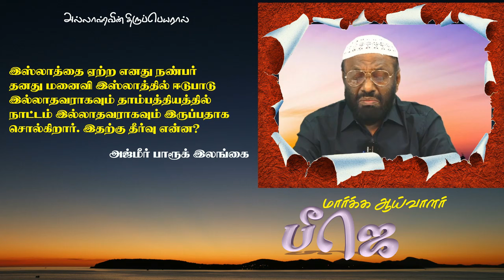இஸ்லாத்தை ஏற்ற எனது நண்பர் தனது மனைவி இஸ்லாத்தில் ஈடுபாடு இல்லாதவராகவும் தாம்பத்தியத்தில் நாட்டம் இல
ஞாயிறு நேரலை
(29 செப் 2024)
இஸ்லாத்தை ஏற்ற எனது நண்பர் தனது மனைவி இஸ்லாத்தில் ஈடுபாடு இல்லாதவராகவும் தாம்பத்தியத்தில் நாட்டம் இல்லாதவராகவும் இருப்பதாக சொல்கிறார். இதற்கு தீர்வு என்ன?

PJ